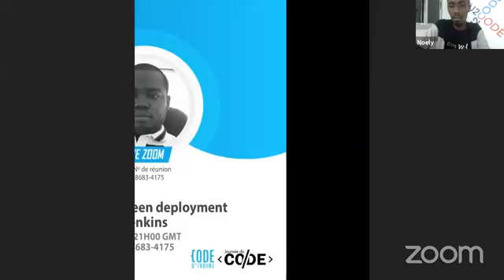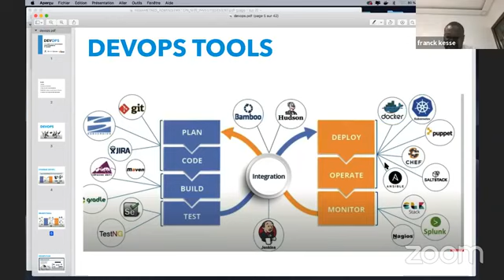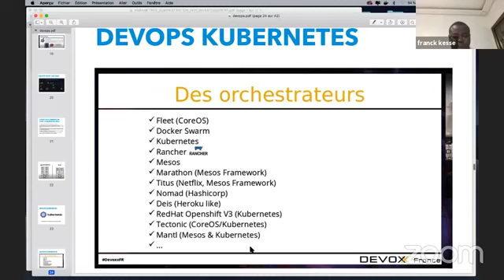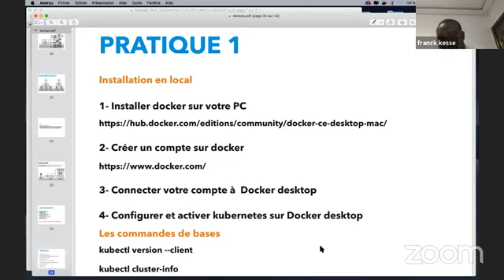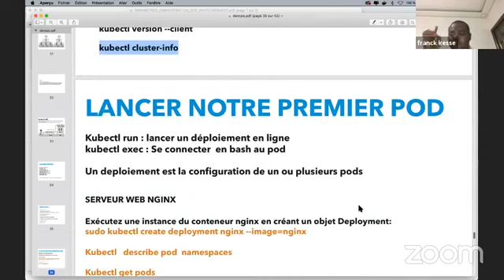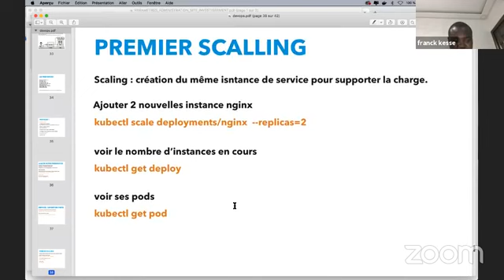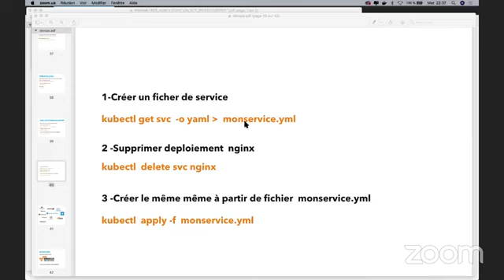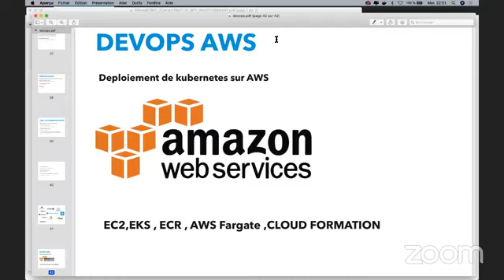ZoomSurTaPassion: Déploiement Blue Green avec Kubernetes par Franck Kesse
Dans cet episode, on est en mode devops avec Franck Kesse qui rentre dans le détail de la mise en place d'une pipeline d'intégration continue en commençant le déploiement Blue/Green avec Kubernetes, Docker et Jenkins.